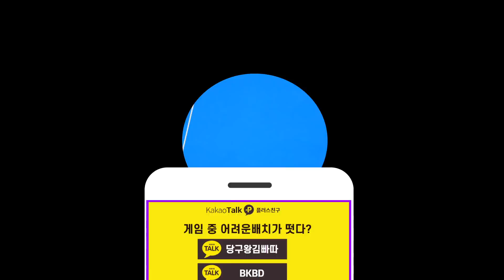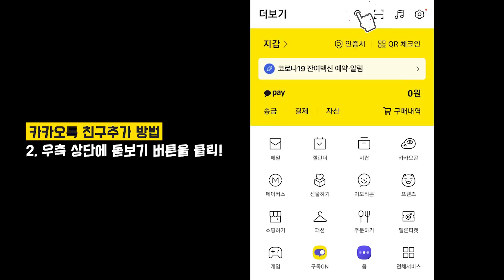더블쿠션! 고수만 치는것이 아닙니다! 쉽고 빠르게 알려드릴게요! [당구왕김빠 따]